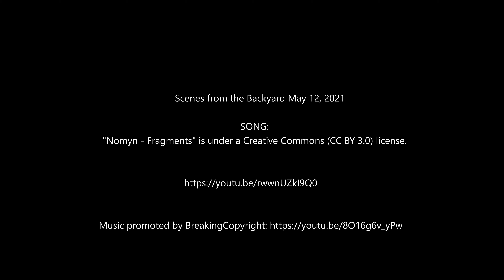Snake, Humming Bird, Opossum and Squirrel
Our Backyard May 12, 2021 in Central Florida, the snake was friendly let me get a couple  of inches away with the camera, the squirrel  follows me around wanting peanuts